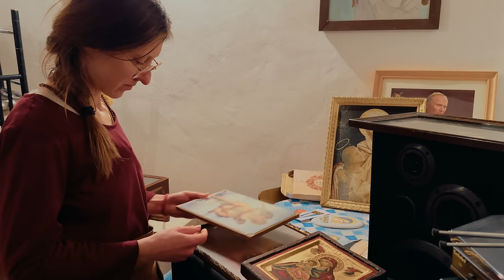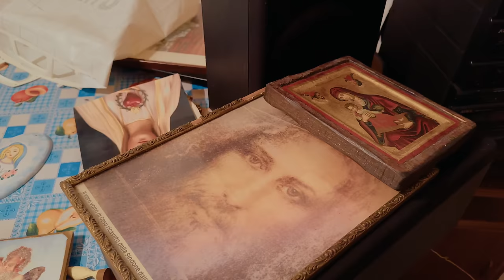#1 First days in old stone house in the Italian mountains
Welcome to the first chapter of the new series, "Say Ciao"! In the first episode, we are sharing our journey of buying land in the Italian mountains and starting a new life in Corvara, in Abruzzo region. You'll see us exploring the land, the old stone house, and the historic private chapel (which is still a mystery to us). We are cleaning and preparing the space for moving in and installing our first DIY project – a wooden post box. You’ll also learn how to prune the olive trees. Join us as our dreams start to come true and we embark on this exciting adventure.